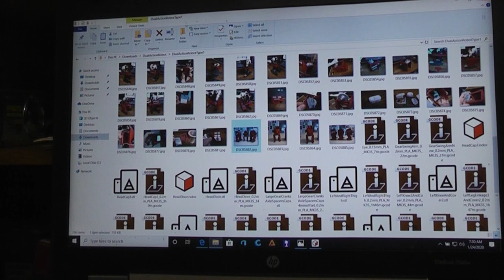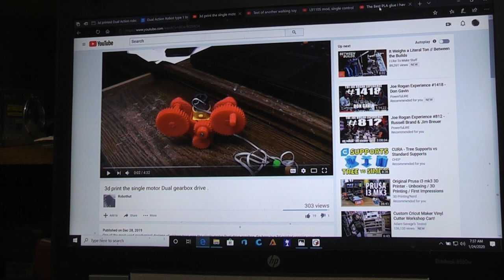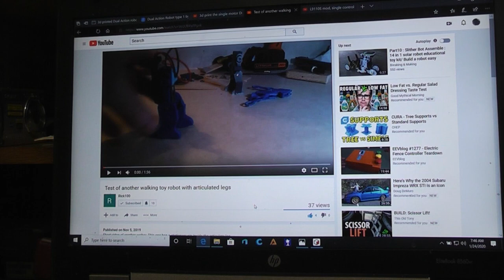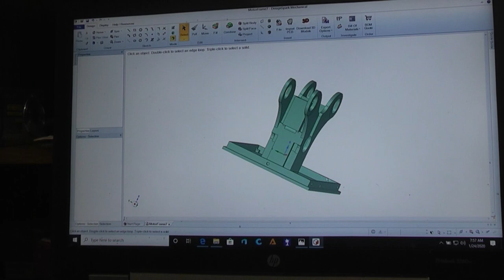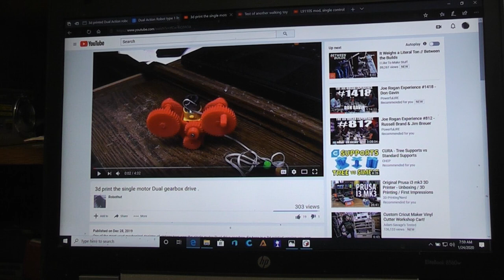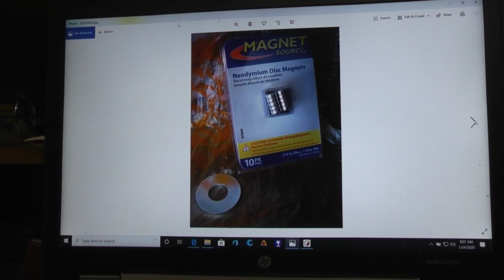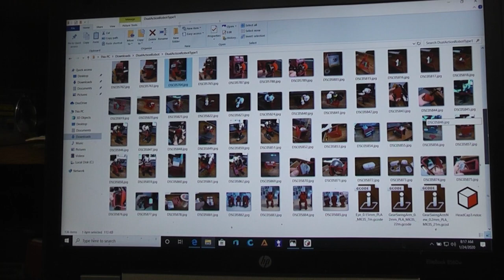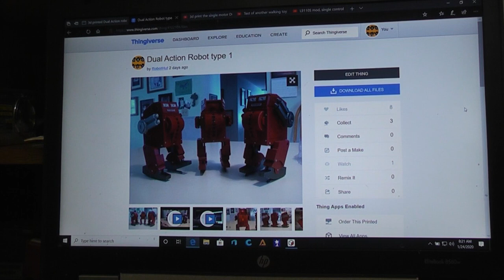Build the Dual Action Robot type one. 3d printed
follow robothut on twitter.